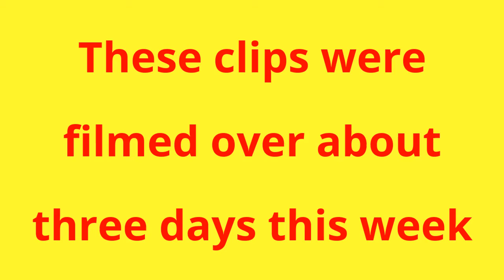A few days in the life of Buster , Buddy and Gigi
All of the dogs are having fun especially Buddy and Gigi who spend most of the day chasing ach other around the garden and the house